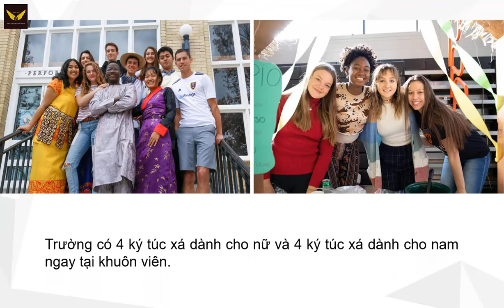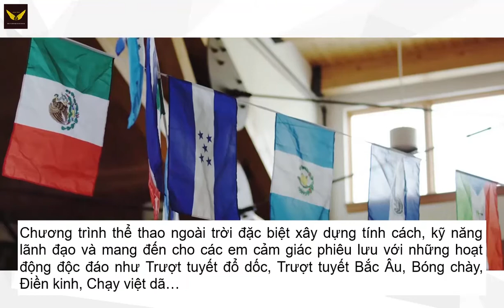Học Viện Nội Trú Wasatch Academy - Bang Utah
Wasatch Academy là trường trung học nội trú, dự bị đại học, dành cho cả nam sinh và nữ sinh

Trường luôn khuyến khích mọi học sinh có tiếng nói riêng và phát triển theo nhịp độ của bản thân cùng với sự hỗ trợ từ bạn học và các giảng viên trong trường.

Tại đây, các em sẽ có những trải nghiệm ngoài trời phù hợp với các hoạt động phong phú trong lớp và nhận được sự giáo dục dự bị đại học.

💕Trong quá trình xem, nếu quý phụ huynh và các em học sinh có thắc mắc về trường, xin vui lòng để lại dưới comment nhé.

💕Vui lòng không re-up dưới mọi hình thức, Chia sẻ phải ghi rõ nguồn.